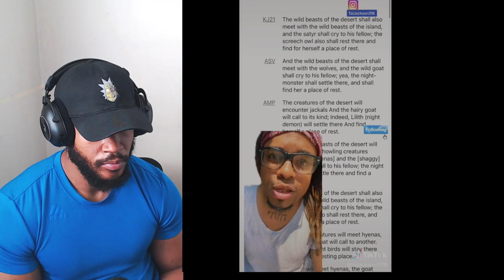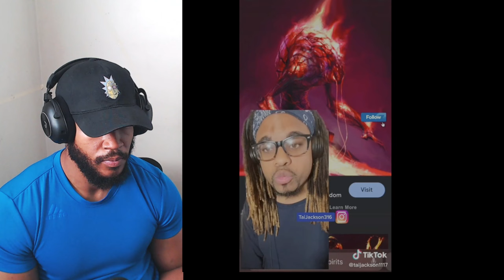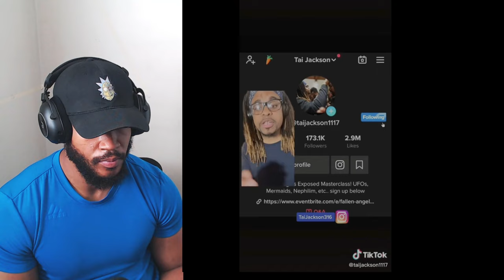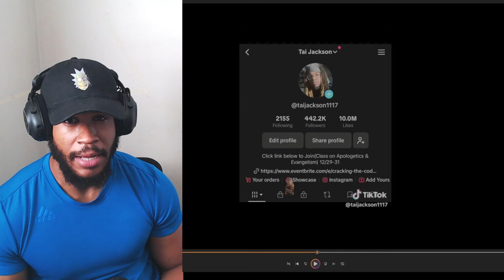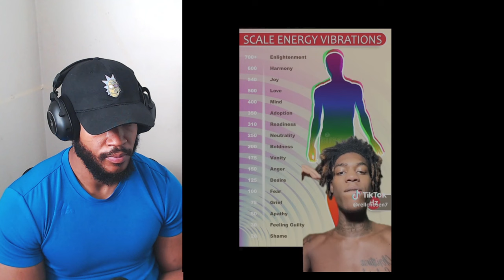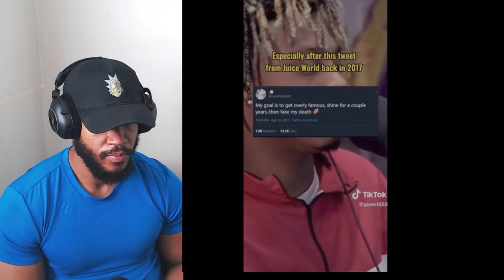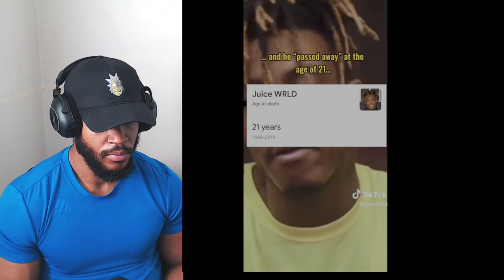The TikToks That Changed My Life Forever